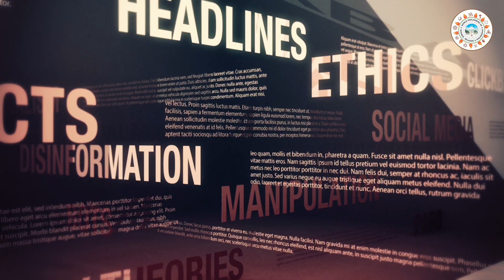Session 6 | Role of Media in establishing a Culture of Peace | World Parliament